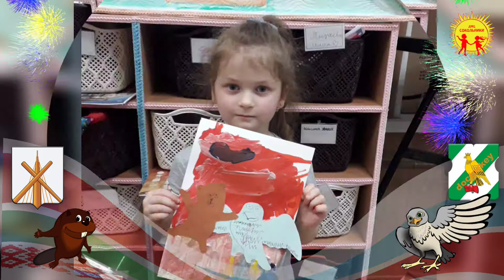Поздравление от г. Сокольники ко Дню единения народов Беларуси и России